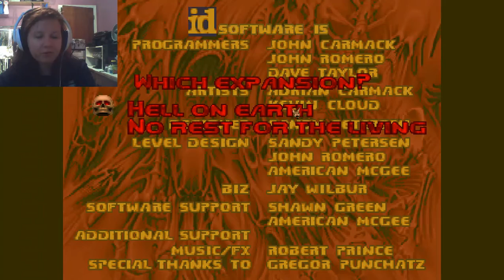DOOM WAD Review #100- ASSAULT.WAD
The big 1-0-0! We're taking a look at a really interesting first WAD!